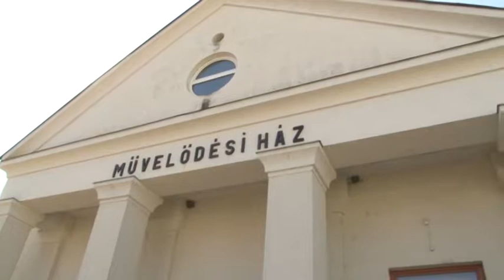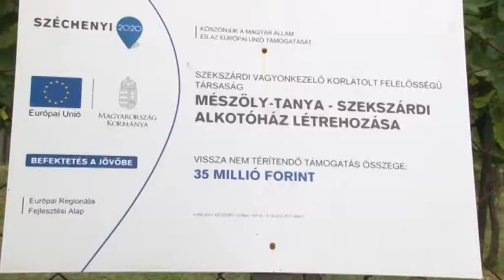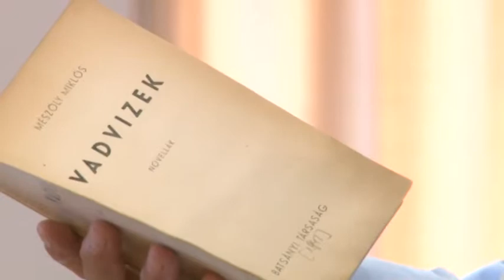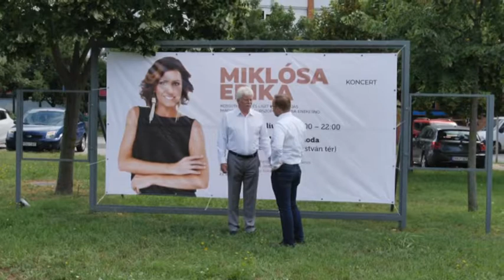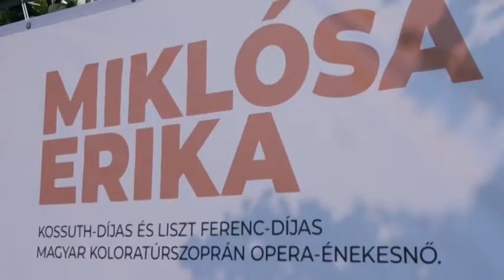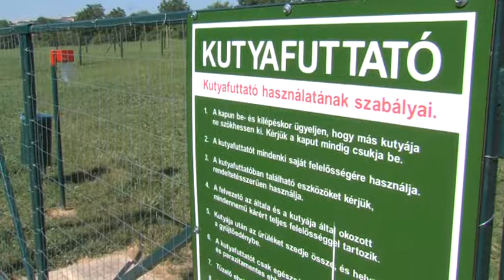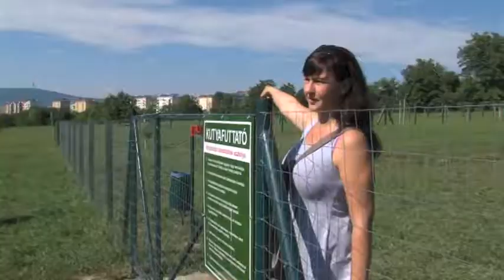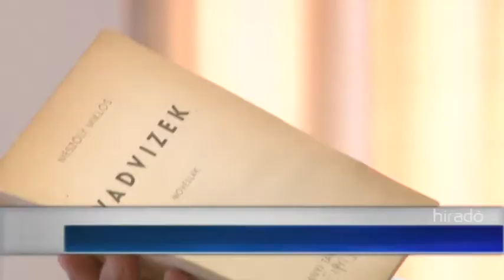Híradó - Tolnatáj TV 20190709